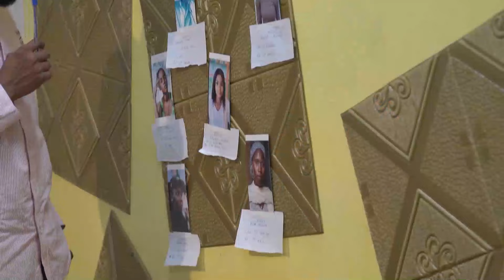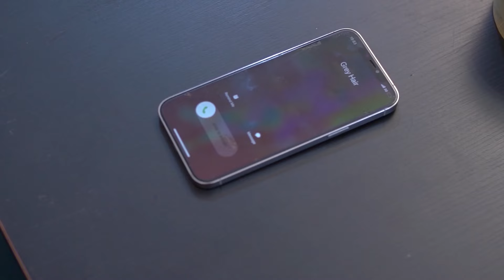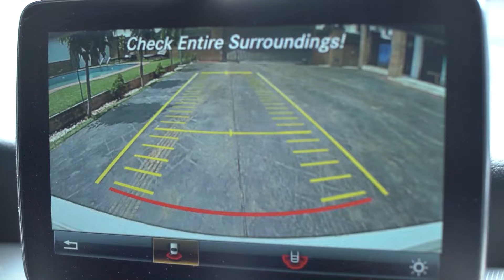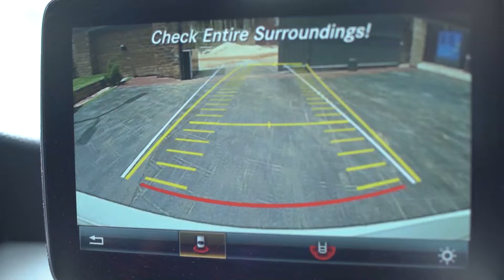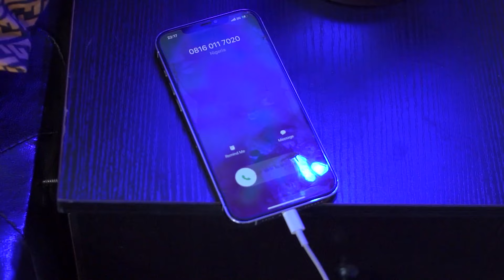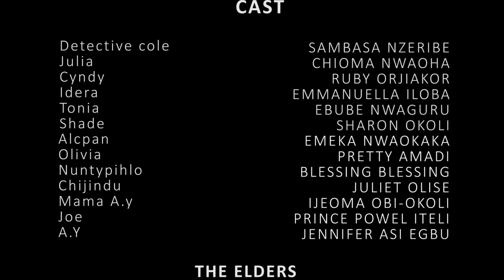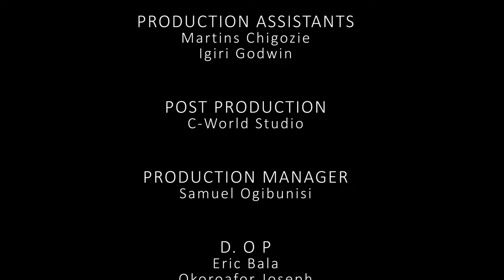SIGHT OF LOVE (Full Movie) Chioma Nwaoha/Sambasa Nze Latest 2022 Trending Nigeria Nollywood Movie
THANKS.